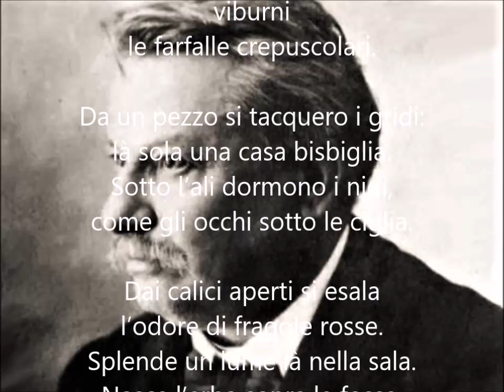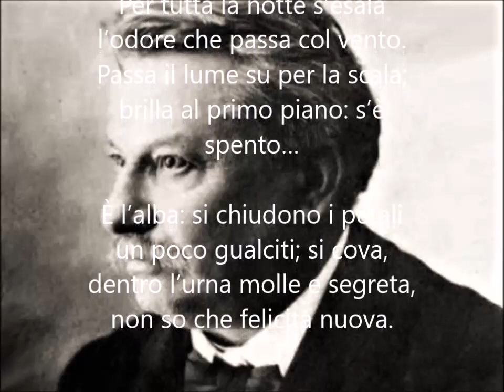IL GELSOMINO NOTTURNO poesia di G. Pascoli